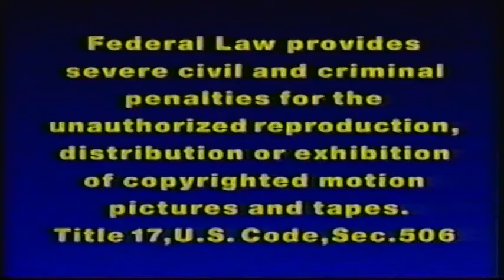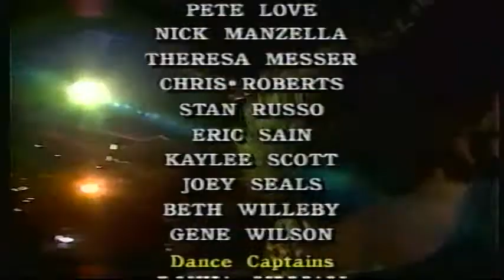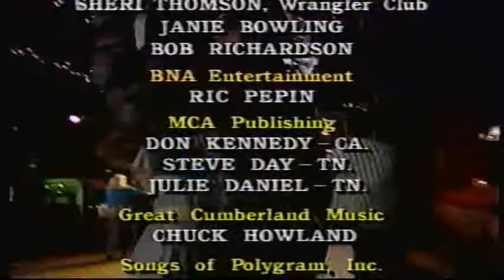Melanie Greenwood's Hot Country Dancin' Vol. 2 (1992 VHS)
An instructional video from 1992. This was part two of three tapes directed by Melanie Greenwood, a country music choreographer.